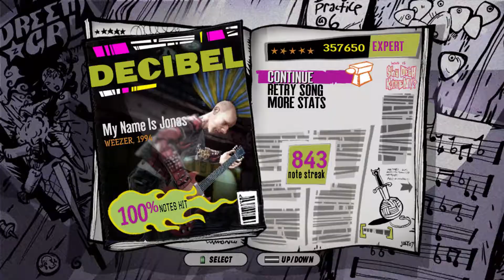My Name is Jonas - Expert 100% FC (Guitar Hero 3)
My Name Is Jonas - Weezer
The workers are indeed coming home

Not too much of a difficult song either. I don't find the acoustic HOPO sections that hard, if anything making sure you don't overstrum at the GYB chord after the "workers" buildup is the only stressful part.